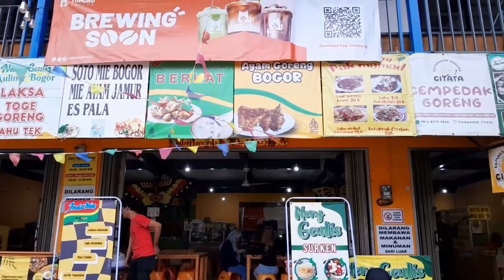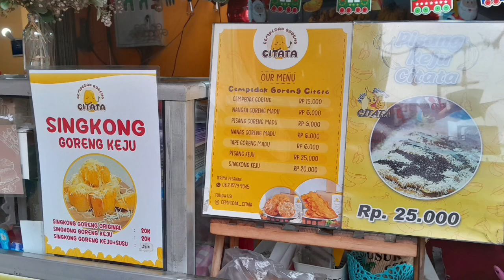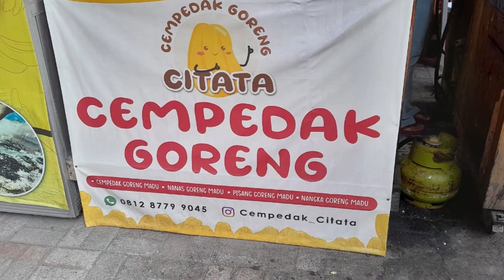CEMPEDAK GORENG CITATA Di Kota Bogor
Lokasi Di Food Court Aneka Kuliner
Jalan Suryakencana No 274 Rt 01 /Rw 05
Sukasari.Bogor Selatan
Jawa Barat